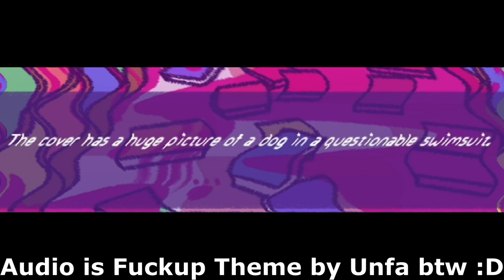The Rainbow Lost Their Color | PA IF 3: Ideal Finale | Last Episode: Chapter 3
The end of the rainbow